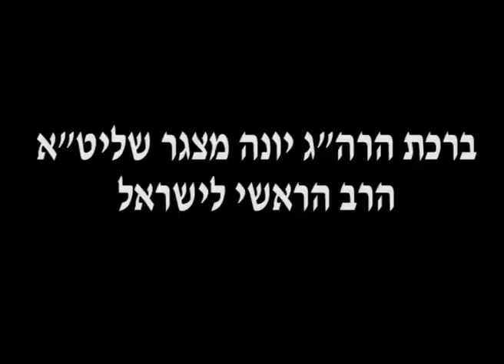Rav Yona Metzger greetings to Krefeld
B"H

The chief Rabbi of Israels Chanukka greeting to the jewish comunnity of Krefeld (Germany).